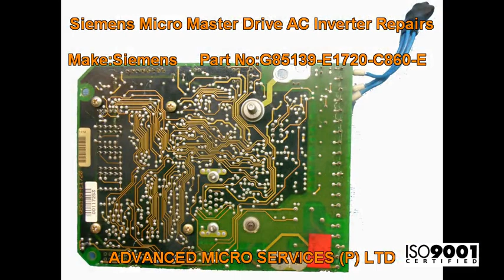Siemens G85139-E1720-C860-E Micro Master Drive AC Inverter Repairs @ Advanced Micro Services Pvt.Ltd